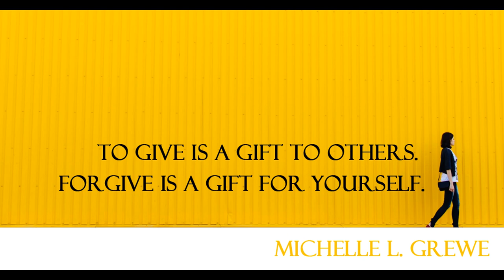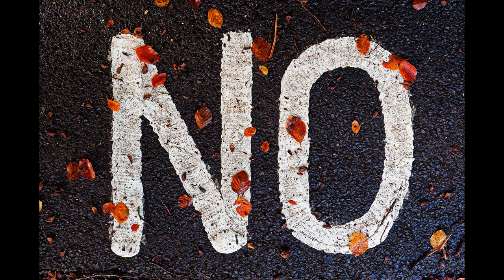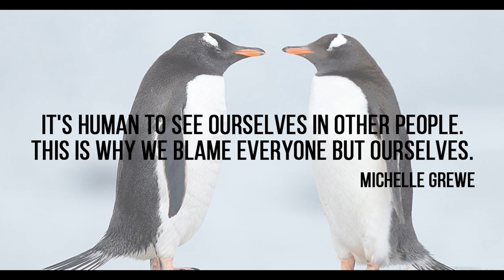Trauma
It’s very true that we need to confront our fears in order to be free and overcome them. If you have had past and even have present trauma in your life and perhaps have PTSD or CPTSD as a consequence, then overcoming your trauma should come first and foremost before coming out of your comfort zone. If you challenge yourself before you are ready and still have hidden trauma to deal with, then this will only complicate matters and could actually increase your trauma making it worse. Don’t allow other people to tell you when to come out of your comfort zone. Only you can decide this. Other people cannot decide this for you. Only you know when the time is right for you. If you listen to others and act before you are ready, then this is people pleasing. Be responsible for yourself, put yourself first and do what is right for you. If and when you feel ready to challenge yourself then it is your decision. Do not allow other people to make decisions for you.